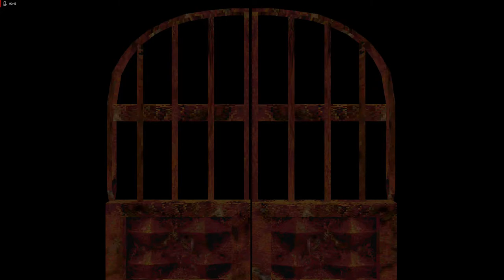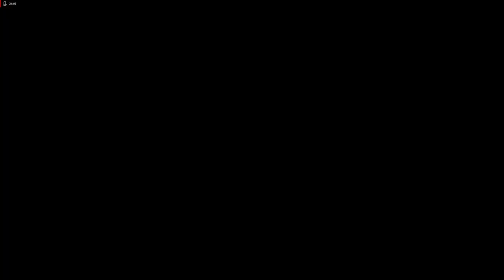Lets Play Resident Evil - Directors Cut - Deutsch - Part 7 - Das Gästehaus 🛌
Nun kommen wir un ein unheimliches Gasthaus mitten im garten, wo Spinnen und andere Geheimnisse auf uns warten.